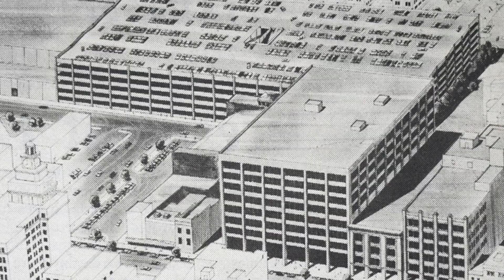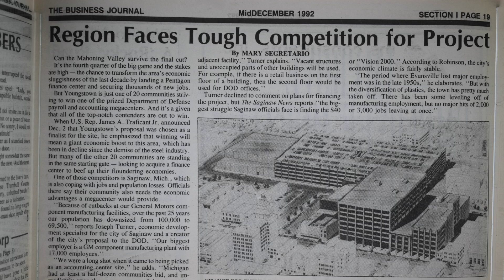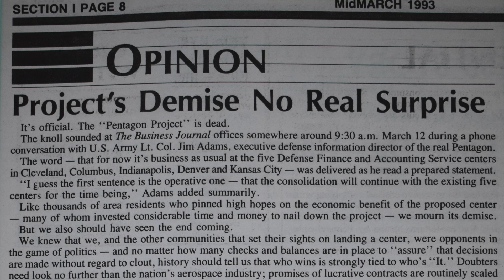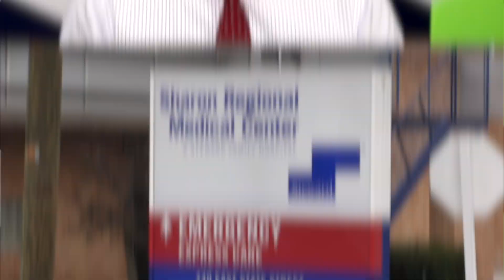A Valuable Lesson in Regional Cooperation; Steward Hospitals See Improvements | Daily Buzz 9-24-24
YOUNGSTOWN, Ohio– In our latest "Business Journal Classic" story, we see the power of regional collaboration when looking back on and ambitious effort to secure a federal Defense Finance and Accounting Service center.
Plus, conditions at local Steward hospitals have shown improvements, according to a court-appointed ombudsman and the Ohio Small Business Development Center and Export Assistance Network at YSUm along with the Public Library of Youngstown & Mahoning County, will host business workshops in October.

Business Journal Classic: The Pentagon Payroll Center That Wasn’t

You can find us here:
BusinessJournalDaily.com